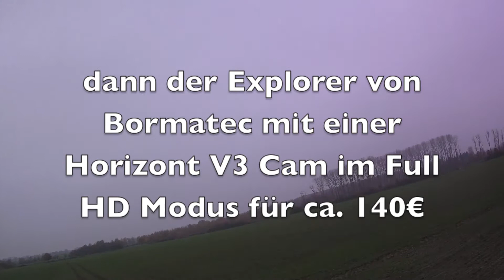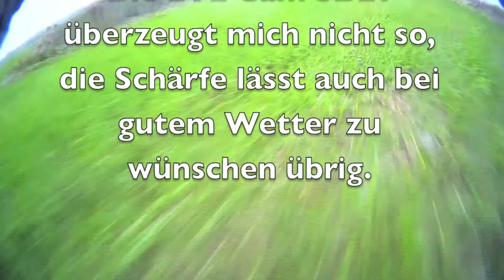Novemberfliegen mit Cam Test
Alternativen zur GoPro, Mobius Actioncam HD, Horizont V3 und EYE Cam  bei tüben novemberwetter